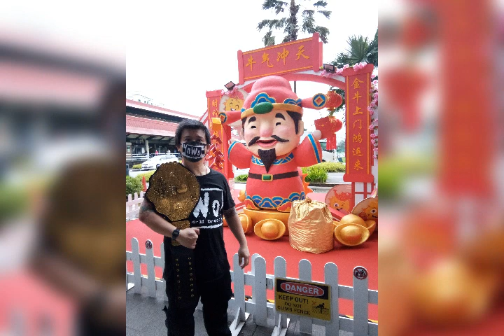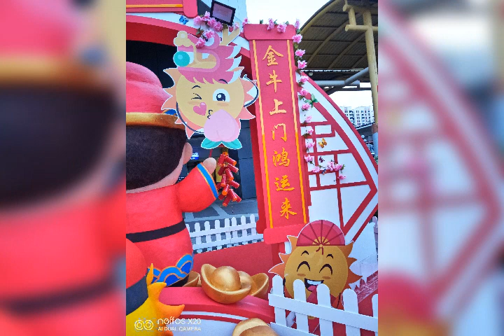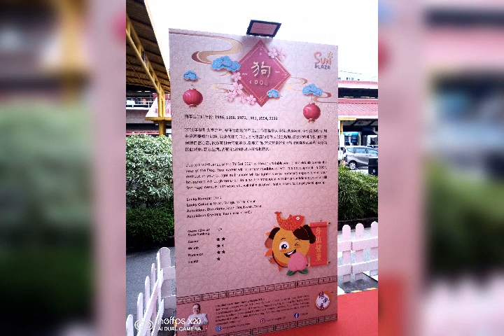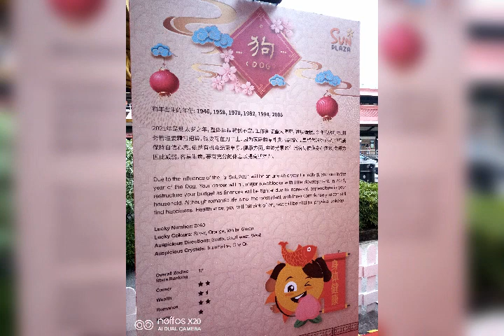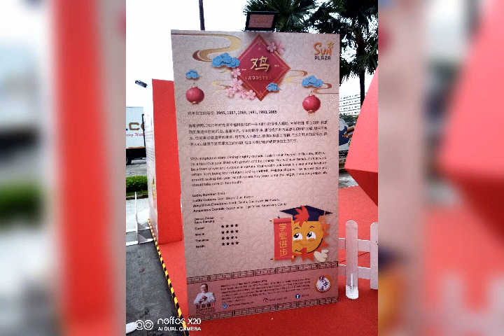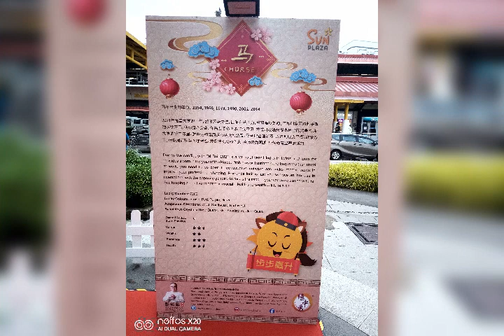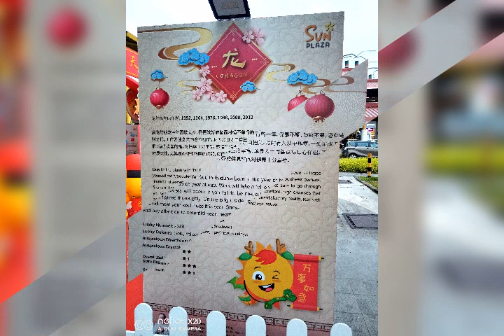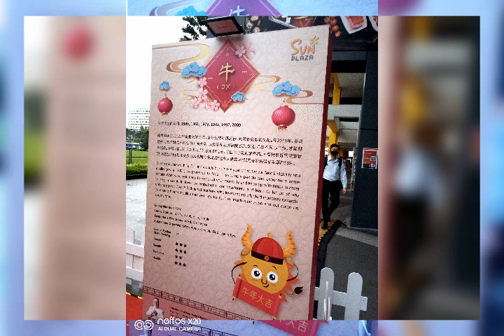4 Times!WCW World Heavyweight Champion Kurt Tay CNY Decorations Selfie At Sun☀Plaza On 13January2021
4 Times!4 Times!4 Times!4 Times!WCW World Heavyweight Champion Kurt Tay(Kurtista/Kurtberg/Kurtkishi/Rykurt)CNY Decorations Selfie At Sun☀Plaza On 13January2021(Wed)